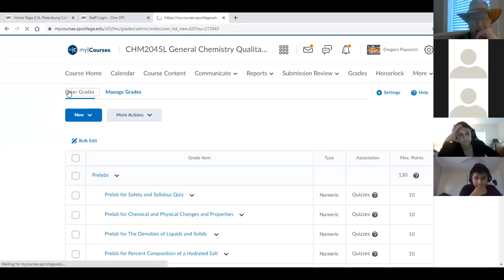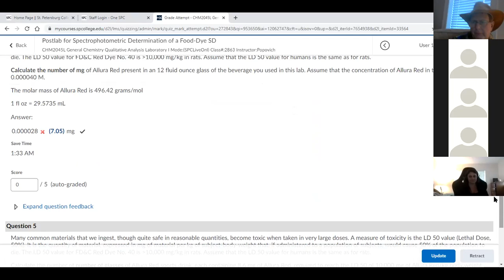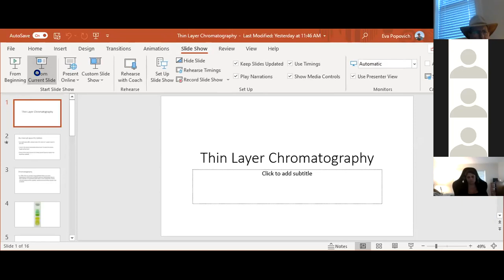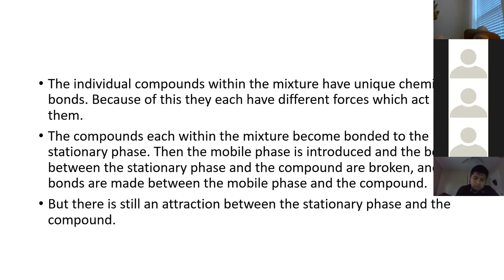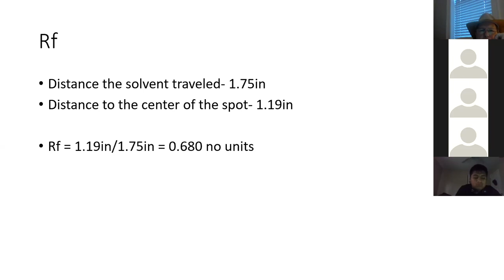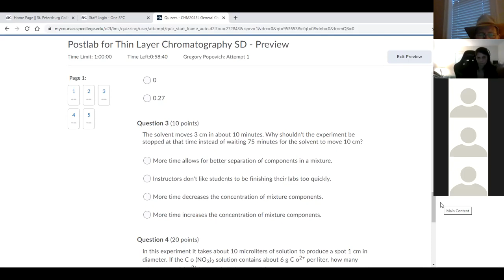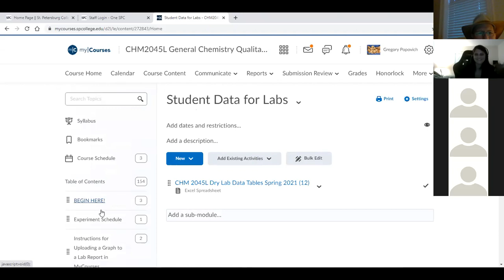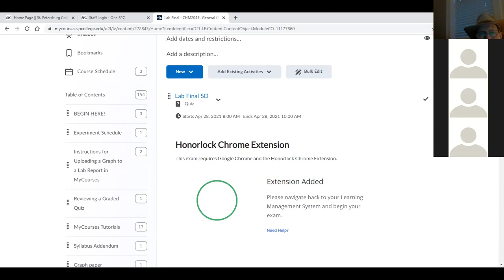Spring 2021 April 7 SPC2045L Wed